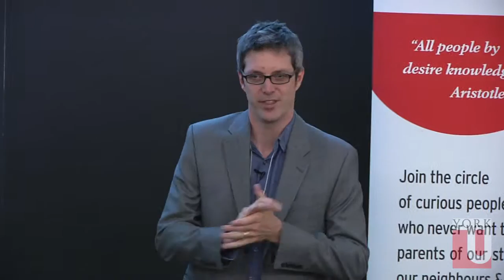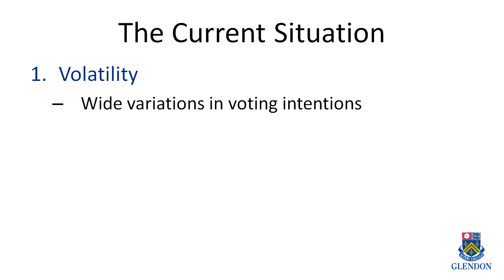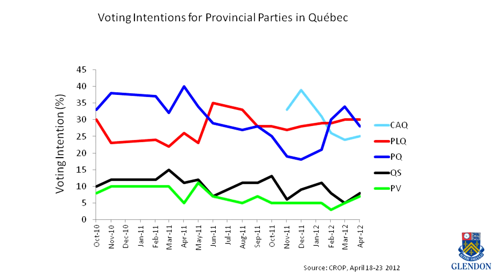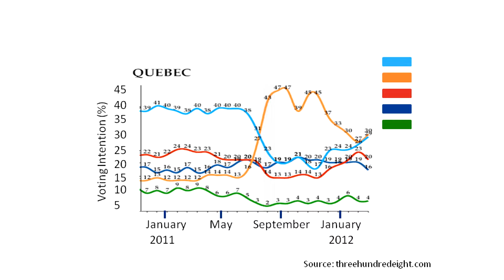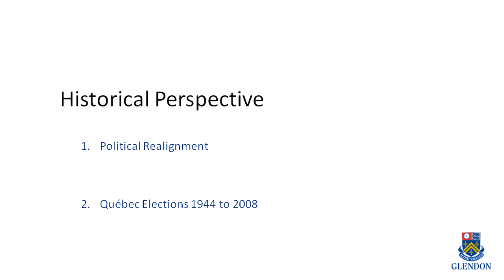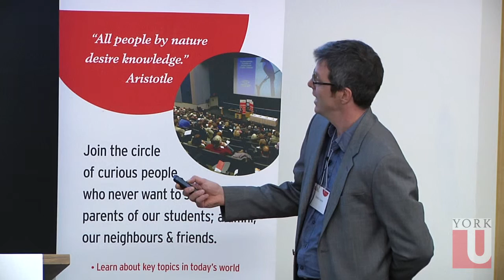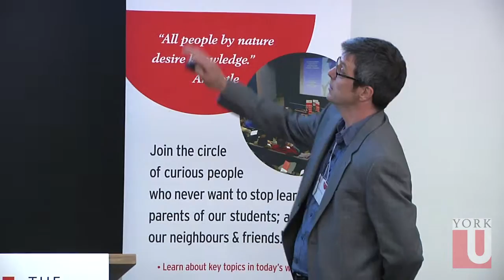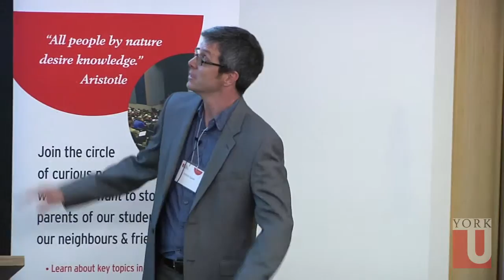York Circle - What is happening in Quebec Politics? with Professor Francis Garon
Over the last year, Quebec politics has undergone what seems to be a major shift in terms of partisanship. The rise of the NDP, the near collapse of the Parti Quebecois, and the creation of the Coalition Avenir Quebec may have been symptoms of structural political changes. However, in spite of these critical events, the Quebec electorate still seems as volatile and unpredictable as ever before. Taking a historical perspective, the presentation will try to make sense of the current situation in light of the evolution of the main divides that have structured Quebec politics since the Quiet Revolution.